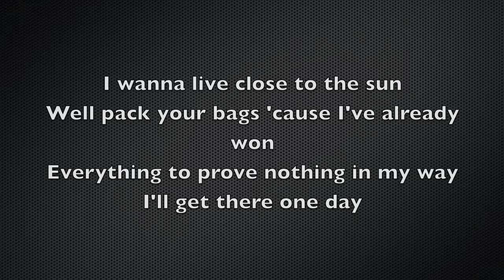I Wanna Be Famous (Total Drama Island Theme Song) Lyrics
Total Drama Island's Theme Song (I Wanna Be Famous) With Lyrics :D

Quality went crap after 3 times trying to upload this -.-